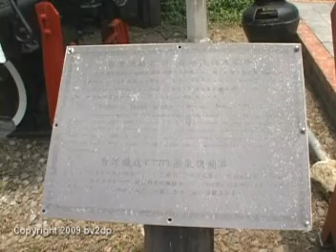200905台灣民俗村-CT273蒸汽火車頭